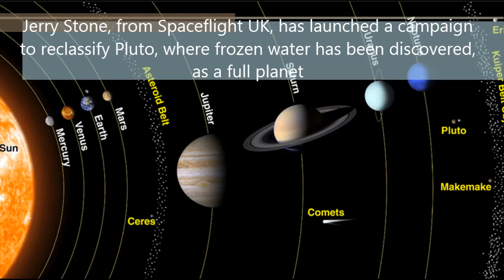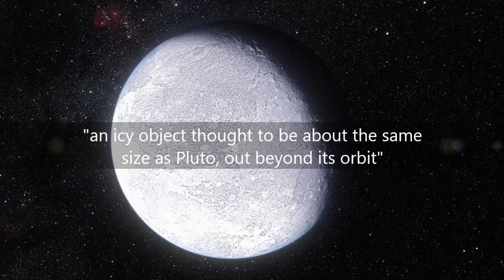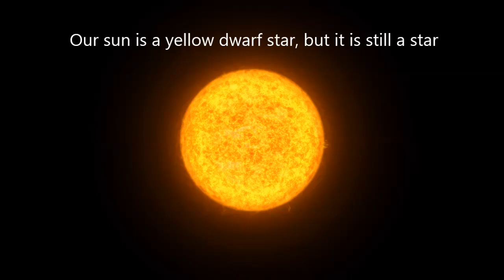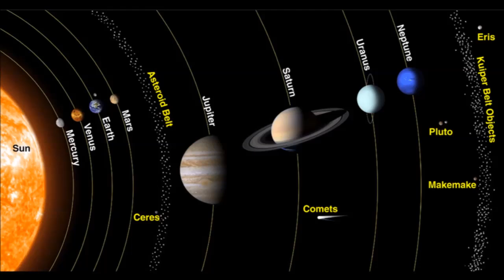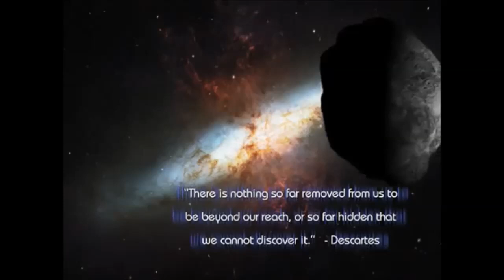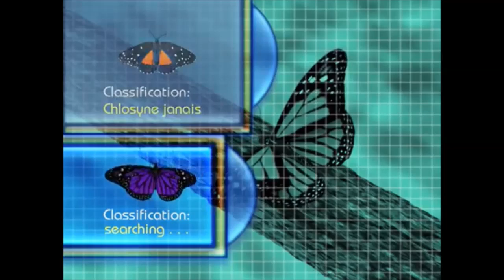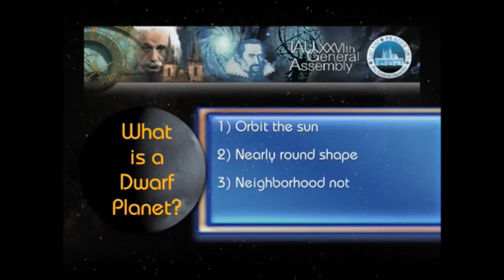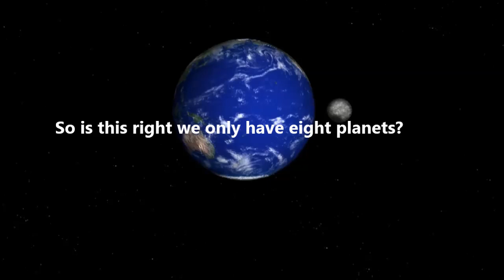WTH is Going On? There Are About 400 Planets in Our Solar System Says Top Space Expert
There are 397 planets in our solar system, a space expert sensationally claimed.

Jerry Stone, from Spaceflight UK, has launched a campaign to reclassify Pluto, where frozen water has been discovered, as a full planet.

Ever since the discovery of Pluto in 1930 there were nine planets in the solar system - the others being Mercury, Neptune, Venus, Uranus, Earth, Mars, Jupiter and Saturn.

But in 2006 the International Astronomical Union (IAU) at its 2006 conference in Prague stripped Pluto, the smallest of them, of the title creating the dwarf planet status, by a slim margin of 206 to 199.

The controversial decision was made because a number of similar-sized "objects" to Pluto were being discovered and critics of the decision say official astronomers were struggling to keep on top of them so tightened up entry requirements into our solar system's planet club.